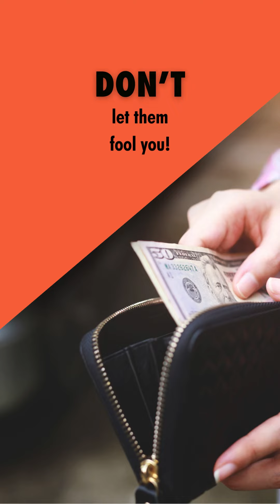Don´t let them scam you